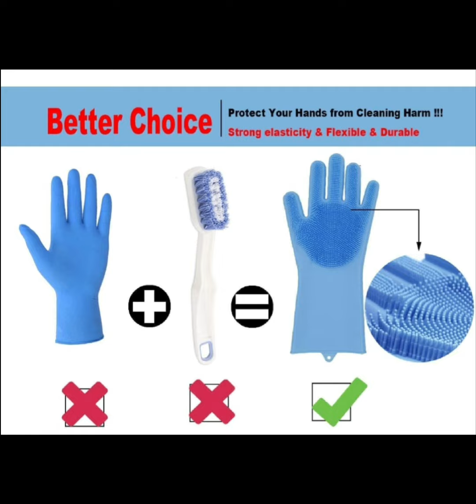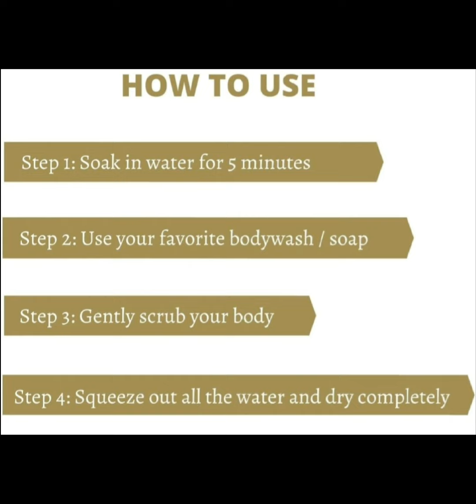bathroom accessories/bathroom item pi/बाथरूम प्रोडक्ट/9810527040